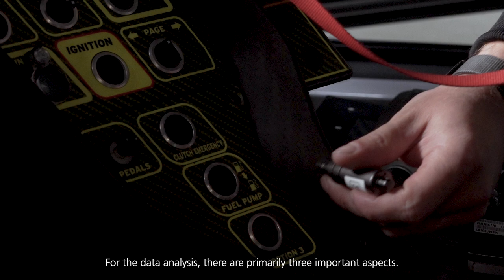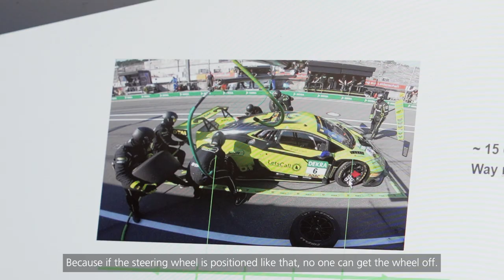DATA ENGINEER SUPPORTING SSR PERFROMANCE IN DTM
DTM AT LAUSITZRING
In motorsport there is a lot of potential for optimisation. Our colleague Aron Mack illustrates you, what his job as data engineer is about and how he supports the team of our technical partner SSR Performance GmbH with his knowhow.
Most important factors are the vehicle vital data, the car’s performance and the driver’s behaviour.

As usual we are very excited for the next DTM weekend at Lausitzring. Again it is time to attack, position two in the team ranking and Mirko Bortolotti in position three of the drivers ranking. Wishing SSR Performance all the best and a lot of fun there.

DEKRA LAUSITZRING
Here are a few more facts about the track of the weekend:
On the 3.478-kilometre DEKRA Lausitzring, the steep turn after the start-finish straight will be omitted this year. Instead, the drivers will turn left into the angled infield - providing the spectators with even more action. With a total of twelve corners and only a few straights, the 3.478-kilometre track is one of the most technically demanding DTM circuits. The top speed is reached on the 600-metre-long start-finish straight.